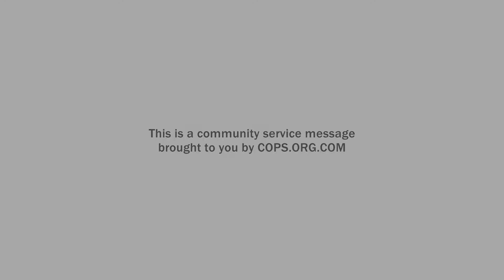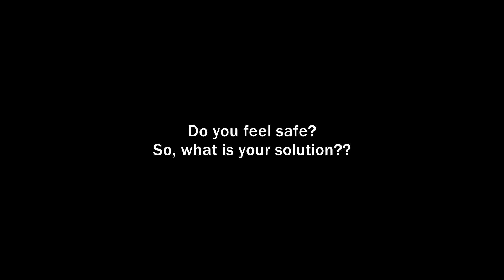Car Hijacked in Malaysia